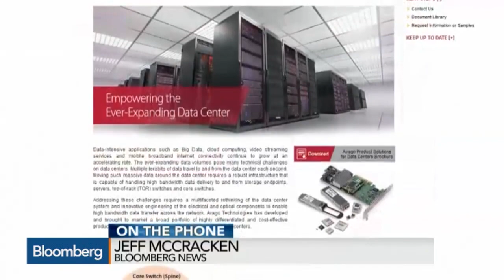Avago Sets Chip Industry High in $37B Broadcom Deal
May 28 -- Avago Technologies has agreed to buy Broadcom Corp in a $37 billion deal which becomes the largest-ever purchase in the semiconductor industry. Bloomberg’s Jeff McCracken reports on “Bloomberg Surveillance.”